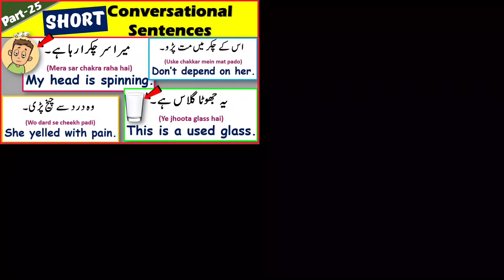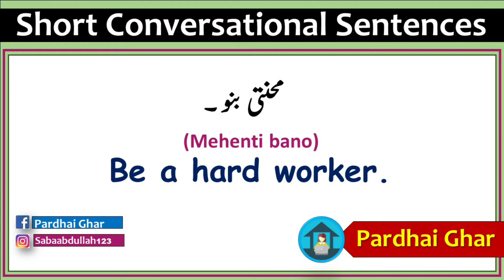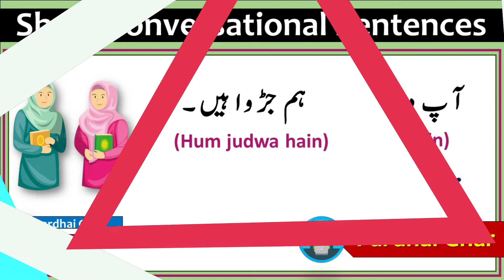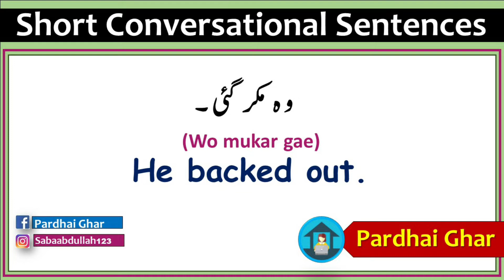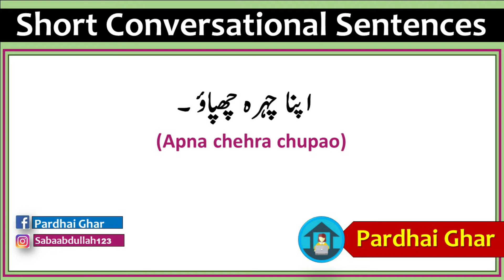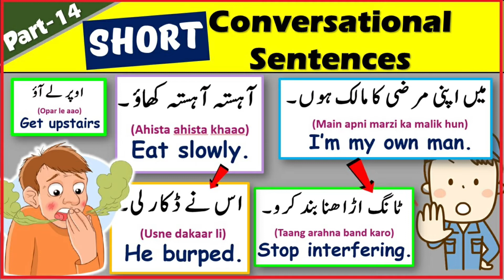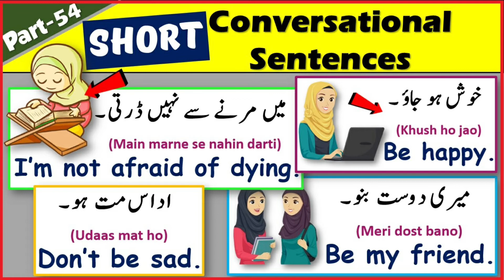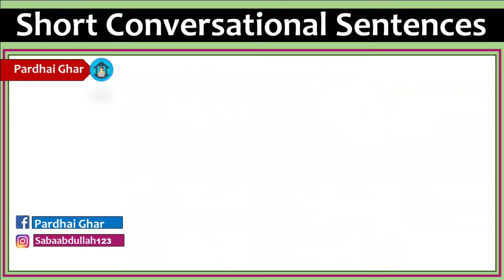Short English Conversational Sentences - Part - 96